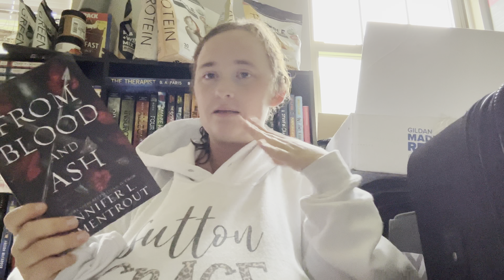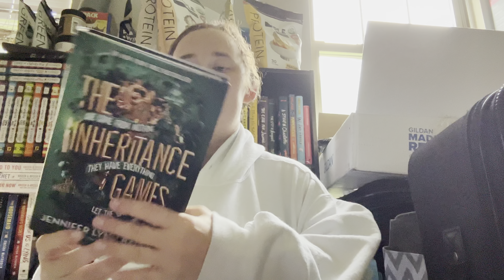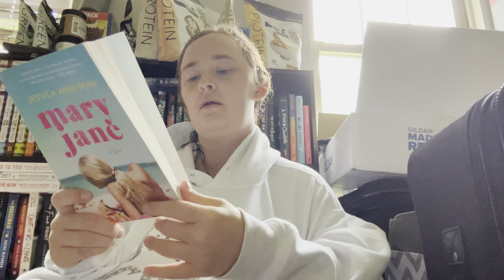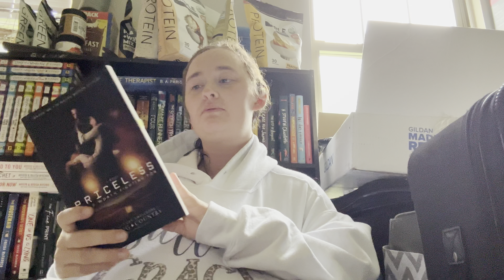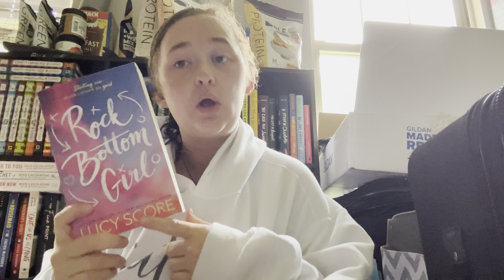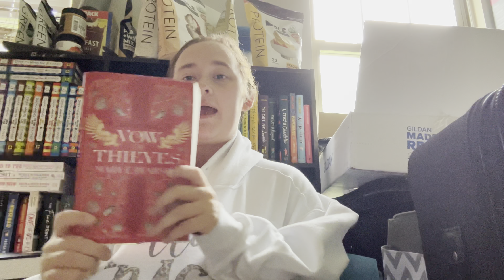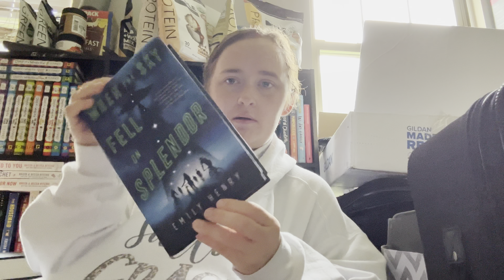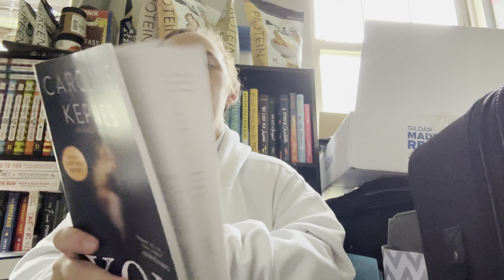A to Z on my TBR